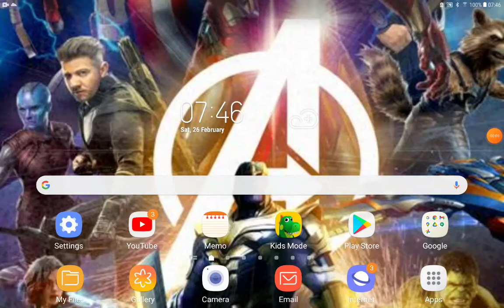Kung Fu Race-Car Part 8 Training Hall/Lightning Doesn't Belong